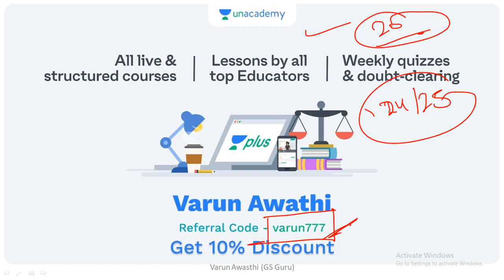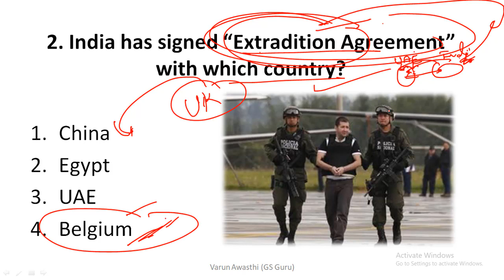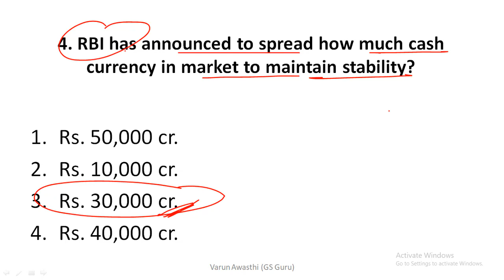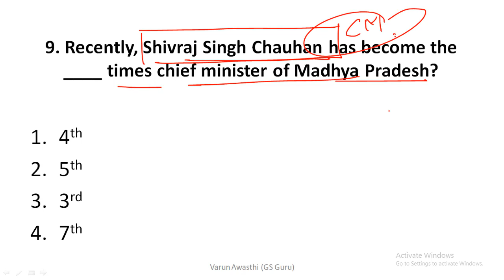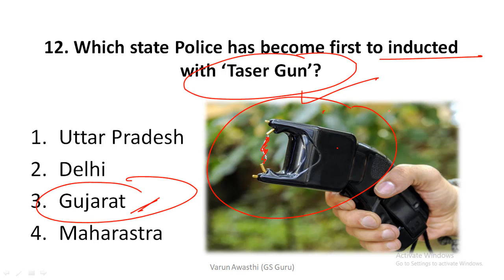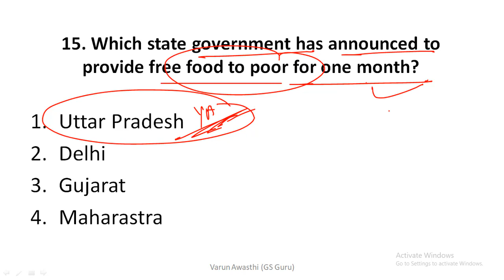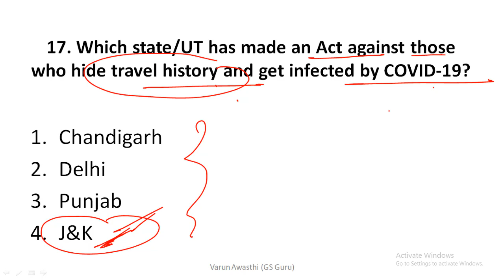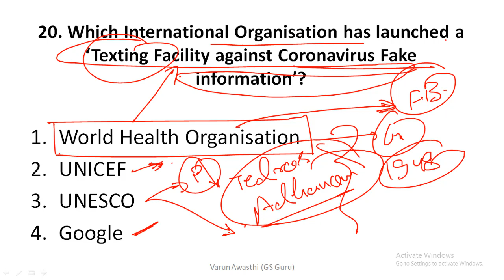24, 25 March 2020 Current Affairs | Daily Current Affairs Jackpot